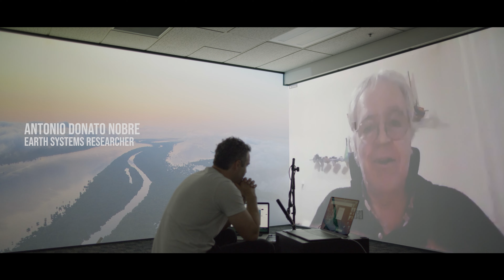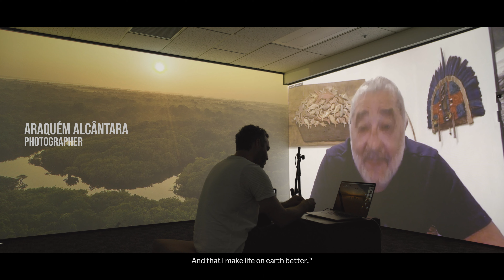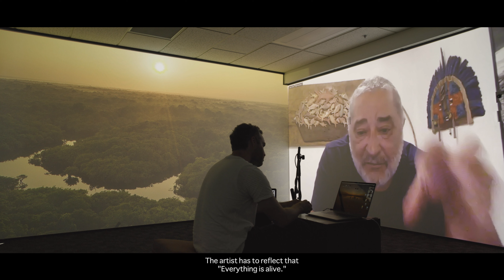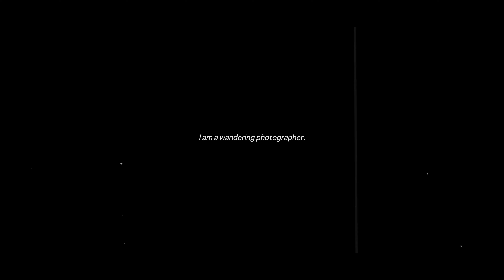The Majestic Samaúma : Art & Science